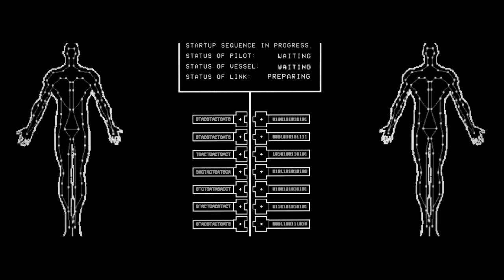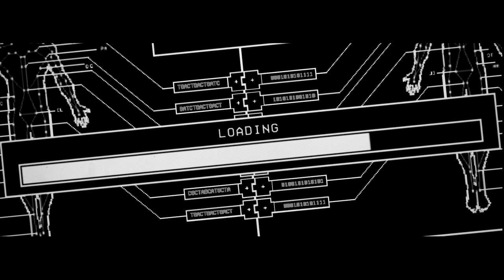Empathy, Inc. Clip - Solo Trip HD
After a multimillion-dollar deal goes bust, disgraced venture capitalist Joel (Zack Robdis, Succession) and his actress wife Jessica (Kathy Searle, The Good Guy) are forced to move in with her overbearing parents and try and start their lives again.Desperate to get back on top, Joel runs into old friend Nicolaus (Eric Berryman, Marriage Story) and his business partner Lester (Jay Klaitz, Jessica Jones) -tech entrepreneurs seeking new investors for their company Empathy, Inc.

Offering users the chance to experience X-VR -Xtreme Virtual Reality, they place them in the shoes of the much less fortunate to make them appreciate just how good they have it.  As the investments start to roll in, Joel soon discovers that this start-up may have far more sinter plans for their ground-breaking tech -and the cost of comes at a big price.

With shades of Pi, The Twilight Zone and Primer and exploring themes of identity crisis, poverty tourism and the greed of humanity, Empathy, Inc. is a twisted virtual reality chiller for the modern tech age that will really get under your skin...

The Arrow Video Channel Amazon